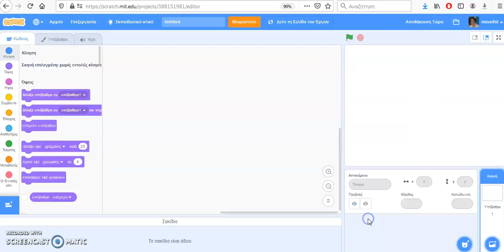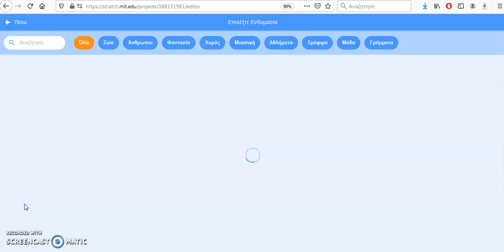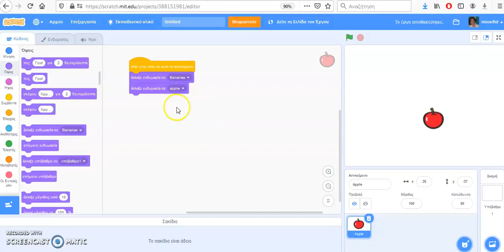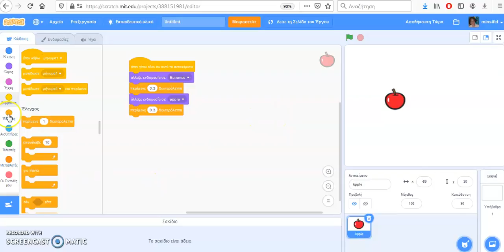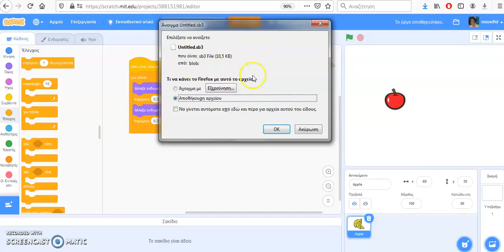scratch αλλαγή ενδυμασίας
Στο προγραμματιστικό περιβάλλον του Scratch μια φιγούρα αλλάζει συνεχώς ενδυμασίες όταν γίνει κλικ πάνω της.